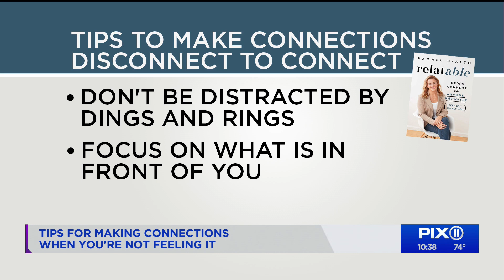Tips to make meaningful connections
In the age of social media, making personal connections has been more challenging than ever.
While many of us may be confident behind a screen, in-person relationships may be awkward for some.
We're talking that interaction with your boss, a room full of people you don't know, or even when you're out on a date. How do you make a real connection?
Rachel DeAlto communications and relationship expert and author of the new book, "Relatable: How To Connect with Anyone, Anywhere, even if it Scares You" is going to help us make meaningful connections with everyone in the room!